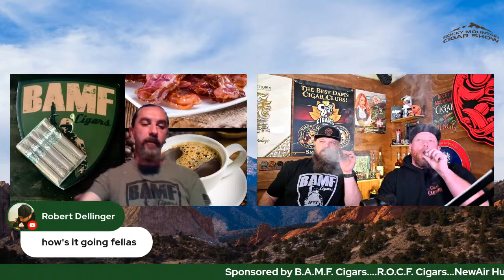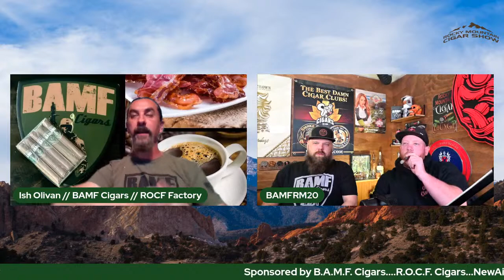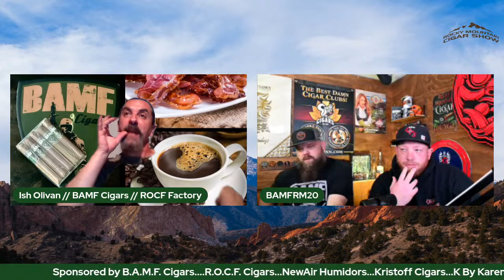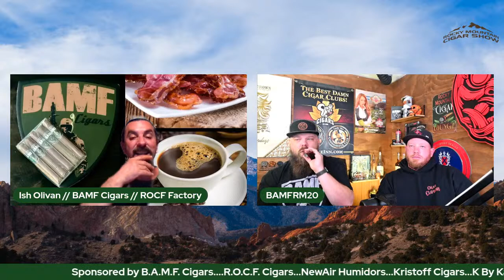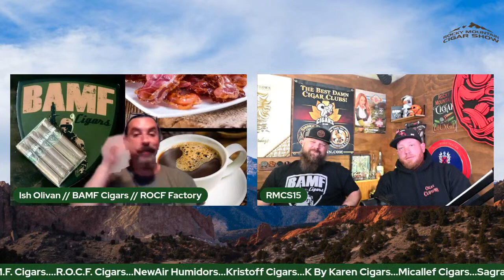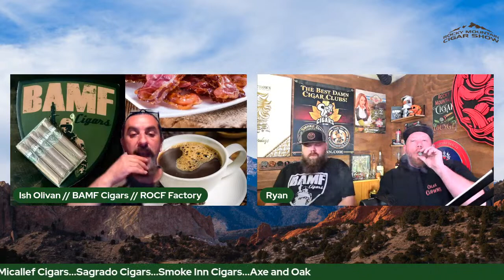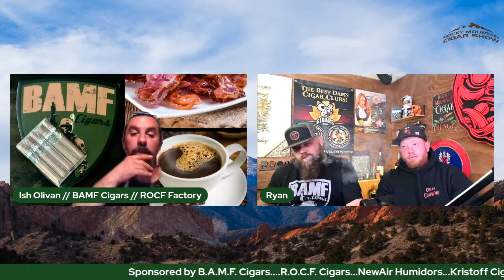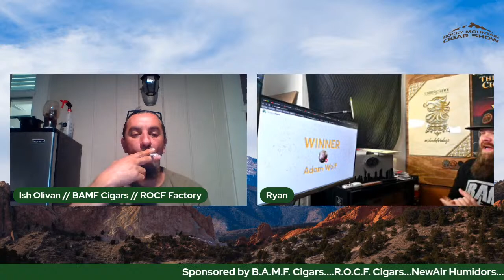Episode 63: My interview with Ismael Olivan, Owner of BAMF & ROCF Cigars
My interview with Ismael Olivan, Owner of BAMF & ROCF Cigars

The official humidor of the show is the NewAir 1500 count

If you’re looking for a great cigar lounge to visit and are in the Colorado area please visit or reach to:
Smoking Cave Cigar Lounge
5435 Boatworks Dr,
Highlands Ranch, CO
80126

Also if your looking to buy this cigar and don’t live in Colorado well then I am sure that your local B&M shop either has it or can get it.

Title of the track: Mello Is A Good Maduro
Music and guitar: Justin Dean Schaffer.
Mandolin: Eric Reigler.
Check out website for further info link is below:
JustinDeanSchafferMusic.com

I want this show to be for everyone but tailored more to the beginner or novice smoker as that is what I am currently. Although all you connoisseurs and experts please join in and provide your knowledge to us.

I intend on this show to review things like:
 - cigars
 - accessories
 - humidors
 - bourbon
 - scotch
 - smoking meat, when I can.

I will do my best to bring robust content with hopefully interviews when I can with people in the cigar industry.

This will be a safe place for all to ask questions and give helpful comments to others.

I hope you all enjoy this channel as much as I will enjoy creating the content for you.